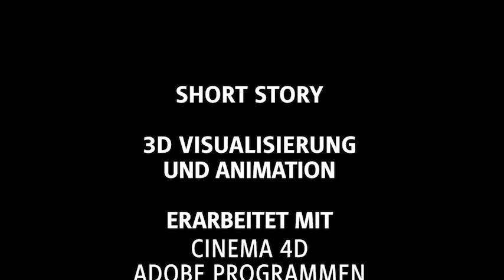Little Owl and Friends - Easter, Nadine Stricker